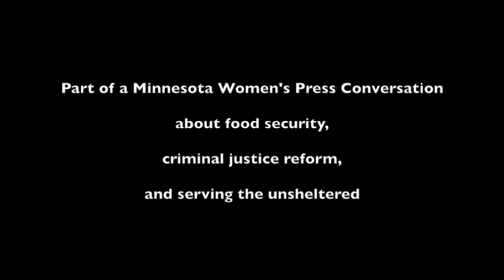Taronda Richardson full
The way that Appetite for Change pivoted during the pandemic to serve its entrepreneurial youth, community gardeners, and families in need of access to healthy foods.